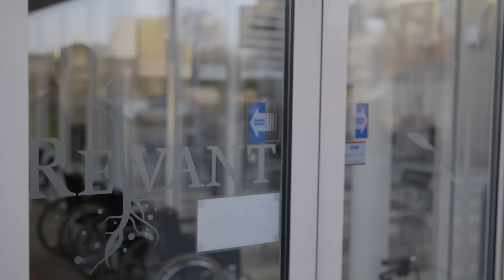Long cursus met Joram Kaat - 3FM SR16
3FM Serious Request 2016 is begonnen! Bekijk alle hoogtepunten vanuit het episch centrum Breda op het officiële 3FM en 3FM Extra kanaal. Geef Domien en Frank wat liefde in de comments en kom ook zelf in actie via kominactie.nl. Laat ze niet stikken!

Kijkjes behind the scenes, exclusieve interviews en hoogtepunten uit de studio vind je allemaal op het officiële 3FM Extra kanaal. Vergeet niet te subscriben, duimpjes omhoog te doen, je kent het wel!